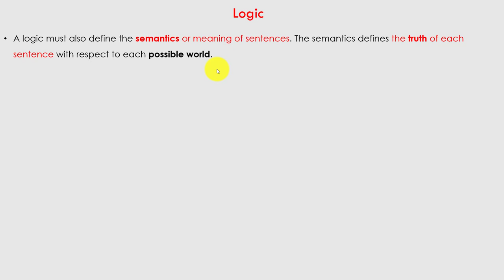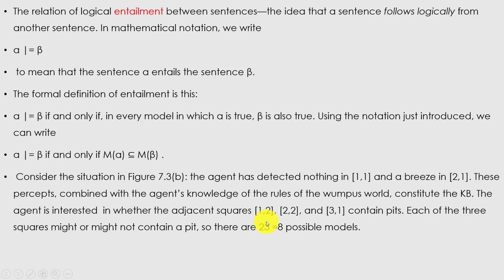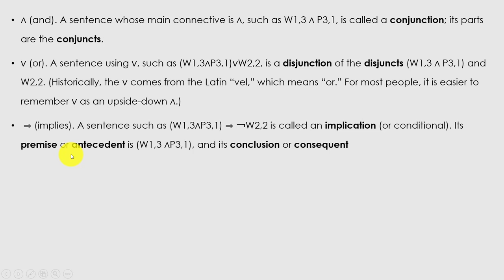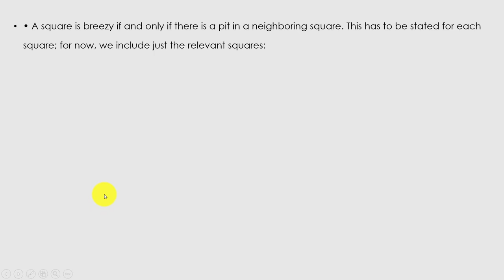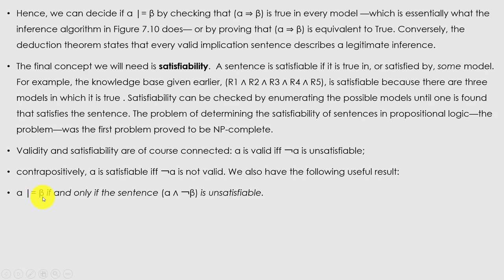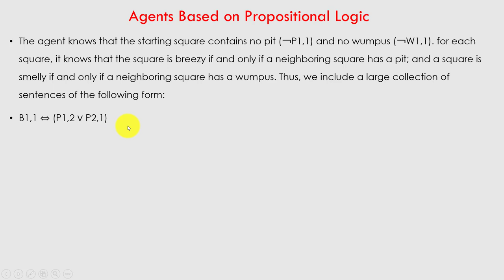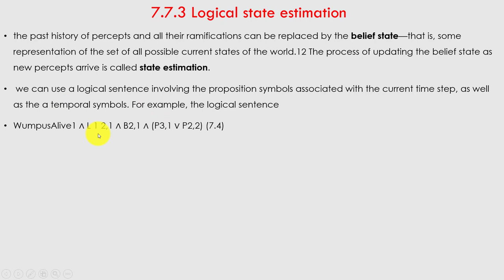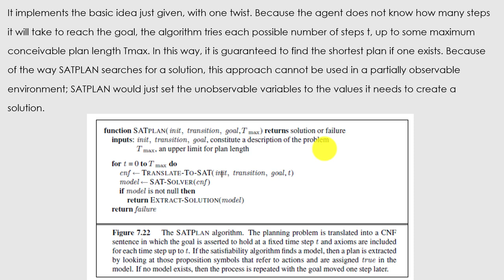Logical Agents 2